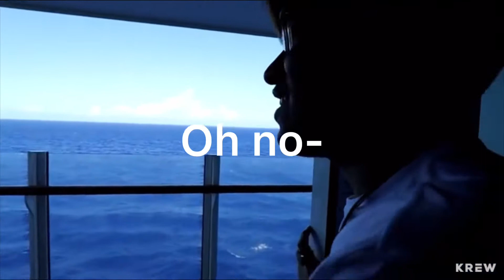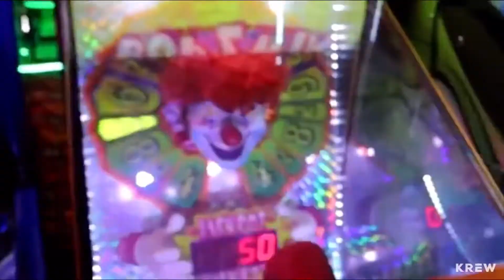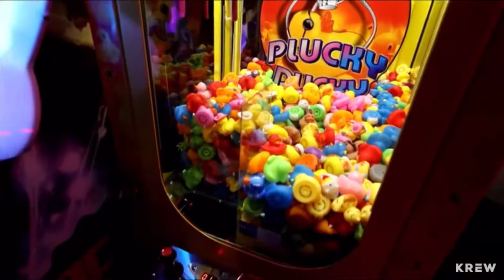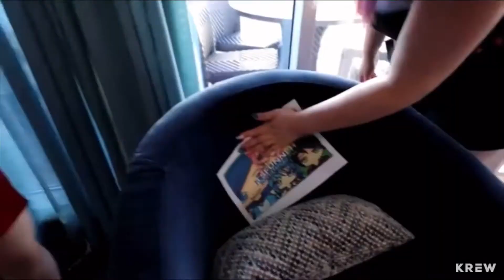My favorite clips from a vlog